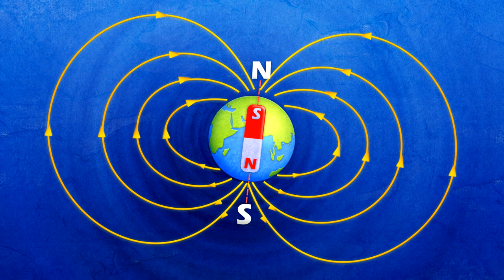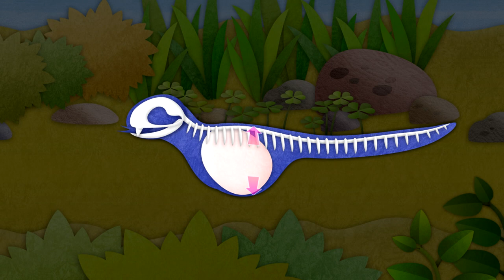【FOR KIDS】Butterfly, Cloud, Migrating Birds, Snake｜What an incredible world S2｜EP06｜世界真奇妙 | science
1. Click on "CC" button
2. Cilck the setting button 🔆 to select your language, font size and etc...

👧Suitable For Children👦適合0-12歲兒童
🦆Know more animal habits 🦆認識動物習性
Lets Momo leads childrens to know the wonderful world 🌍 together, and there are many interesting units. It is the most suitable animation program for children to watch.